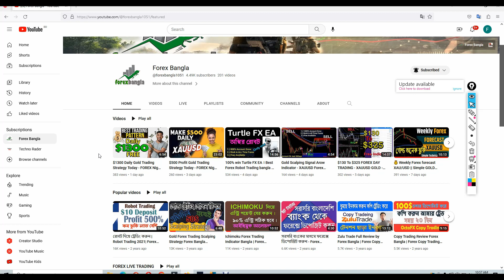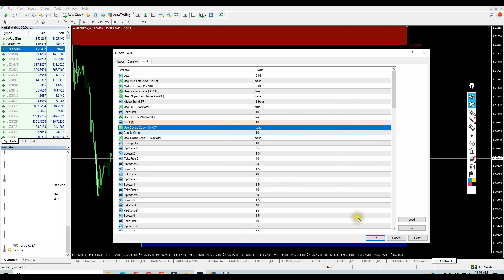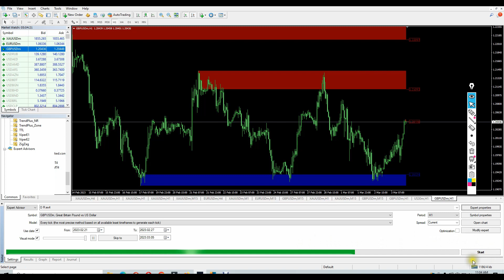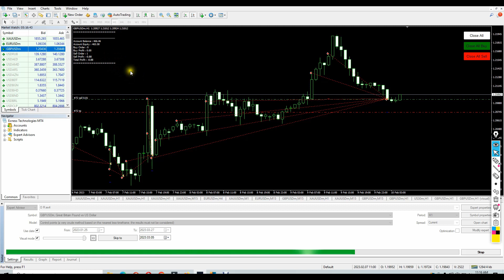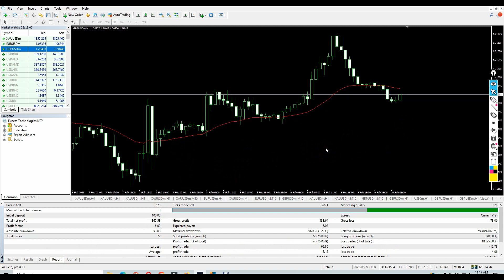$100 Deposit 400% Weekly Profit । Best Forex Robot Trading bangla । Forex Robot । Make Money Online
। Best Forex Robot Trading bangla । Forex Robot । Make Money Online
Trade with a Top Global Broker and Benefit from Special Offers :

Skype : ive:.cid.c7e2a0ba5912425d or Forexbangla

Now you open Forex New Account with this and activly Trading on same account to get on my Future copy Trade or management  and extra benifit .